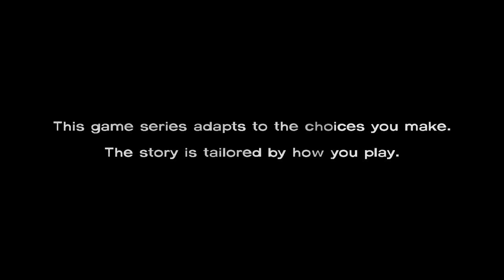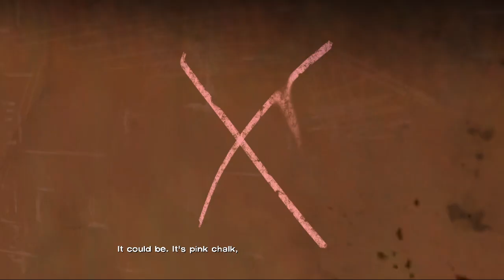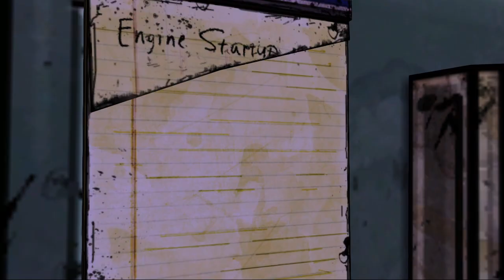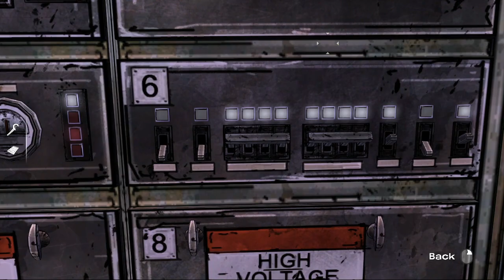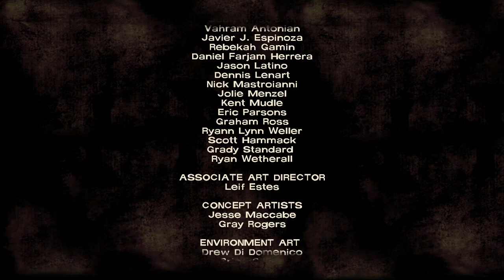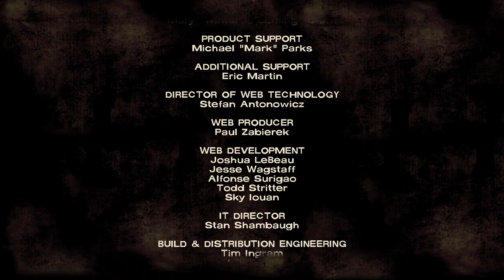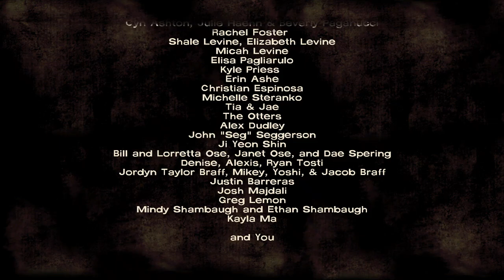Telltale's The Walking Dead: In Order (Season 1, Episode 3) [No Commentary]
Total Deaths across all games: 3

It is interesting after playing the chapter and looking back at the chapter intro card that Duck is alive and well, poking his head out of the train. Of course they wanted to keep what actually happened a secret and hid it, but its interesting to notice it.

It's been close to 12 years and it's been forever since I've watched let alone played the games. I plan to play the games in story order, not necessary from release order, which would mean the order is:
Season 1
400 Days
Season 2
The Michonne one that no-one liked
Season 3 (Frontiers)
Finale
As there is no commentary, feel free to watch at a faster video speed, or jump around.
Taken from the wiki:

The Walking Dead is an episodic adventure video game developed and published by Telltale Games. The game is the first of The Walking Dead video game series published by Telltale. Based on the comic book series of the same name, the game consists of five episodes, released between April and November 2012. It is available for Android, iOS, Kindle Fire HDX, Microsoft Windows, Mac OS X, Ouya, PlayStation 3, PlayStation Vita, Xbox 360, PlayStation 4, Xbox One, Xbox Series S|X and Nintendo Switch.

The game takes place in the same fictional world as the comic, with events occurring shortly after the onset of the zombie apocalypse in the state Georgia. Most of the characters are original to this game, which centers on the university professor and convicted criminal Lee Everett who becomes a protective figure to a young girl named Clementine and attempts to help her find her parents. Robert Kirkman, the original creator of the comic book series, provided oversight for the game's story to ensure it corresponded to the tone of the comic, but allowed Telltale to handle the bulk of the developmental work and story specifics. Some characters from the original comic book series also make in-game appearances.

Unlike many graphic adventure games, The Walking Dead does not emphasize puzzle solving, but instead focuses on story and character development. The story is affected by both the dialogue choices of the player and their actions during quick time events, which can often lead to, for example, certain characters being killed, or an adverse change in the disposition of a certain character or characters towards protagonist Lee. The choices made by the player carry over from episode to episode. The choices were tracked by Telltale and used to influence their writing in later episodes.

The Walking Dead was critically acclaimed, with reviewers praising the harsh emotional tone of the story and the empathetic connection established between Lee and Clementine. It won year-end accolades, including Game of the Year awards from several gaming publications and is considered to be one of the greatest video games of all time. More than one million unique players have purchased at least one episode from the series, with over 8.5 million individual units sold by the end of 2012, and its success has been seen as constituting a revitalization of the weakened adventure game genre. In 2013, Telltale released an additional downloadable episode, 400 Days, to extend the first season and bridge the gap towards the second season, released later that year as well as 2014. Season 3 and Season 4 were released in 2016–2017 and 2018–2019 respectively, along with a spin-off game based on Michonne.